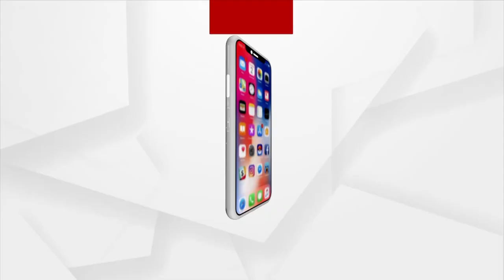Meet Versatile Artist Chandrabhanu Kar